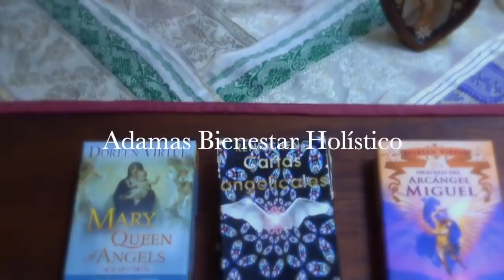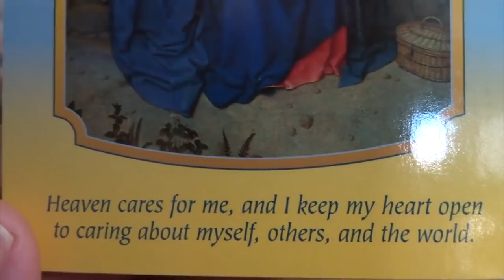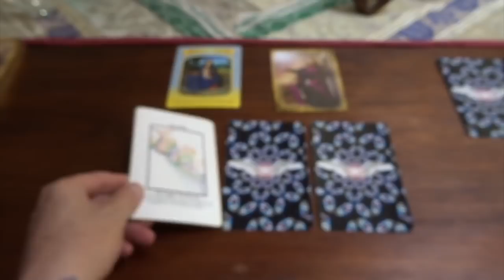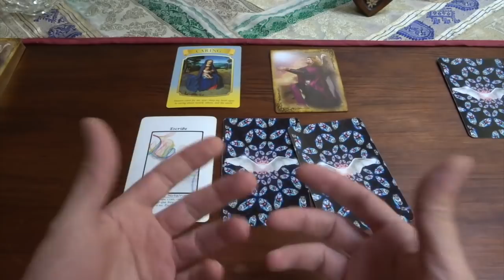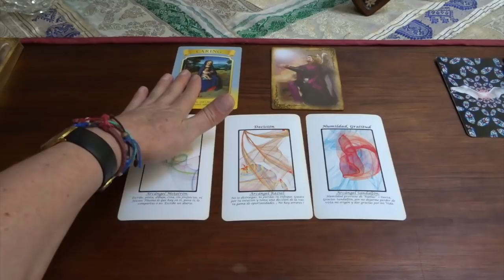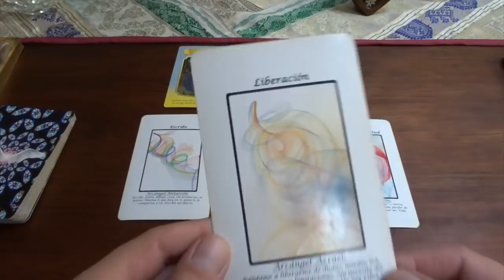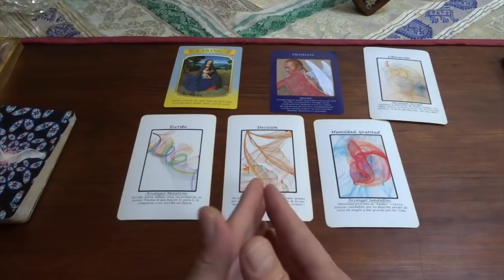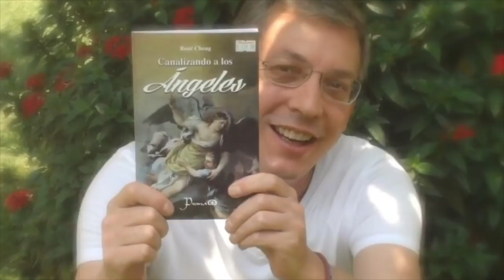Oráculo de ángeles del 15 al 21 del 2019 / Adamas - BienEstar Holístico canal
ORÁCULO O LECTURA:

Mensaje general de la Virgen María para toda la semana: procurar.
Lunes y martes: arcángel Metatrón: escribe, crea.
Miércoles y Jueves: arcángel Raziel: decisión.
Viernes, sábado y domingo: arcángel Sandalfón: humildad, gratitud.
Miguel: protégete y Azrael: liberación.

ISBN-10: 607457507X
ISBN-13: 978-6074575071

¡ Infinitas GRACIAs !